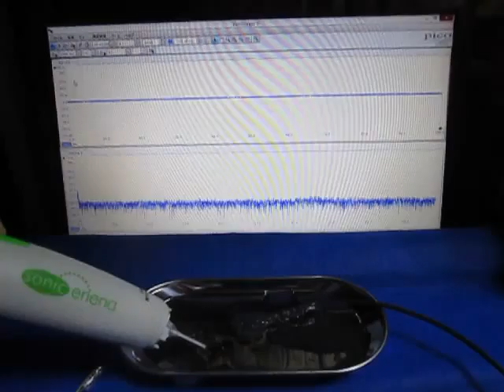表面弾性波の観察 Observation of the surface acoustic wave